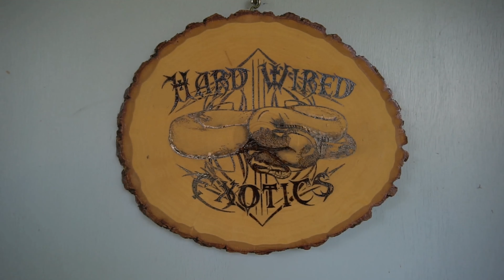New addition thanks to Chase N Balls